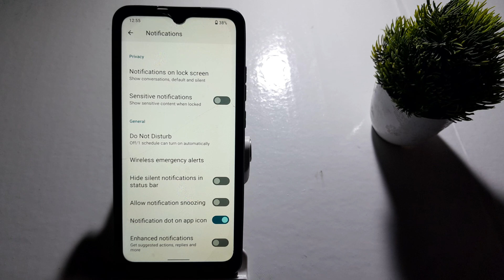how to off hide silent notification in status bar in Samsung Galaxy m32 Samsung galaxy m32 me hide s